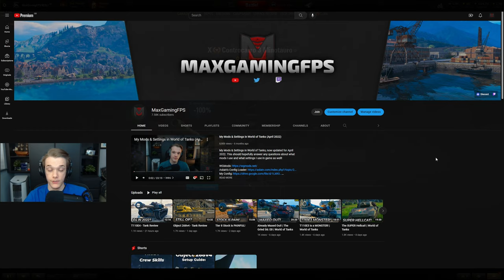The Most BORING Tank Line!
The Minotauro tech tree line is one of, if not the most, boring in World of Tanks!
It has derpy guns, slow tanks and dumb armour. It all just equates to not being fun to play and not fun to play against!

Tanks played in this video:
SMV CC-67: Tier 8 Italian Tank Destroyer

My WoT Clans

All clans are on the EU region only.

Links

Setup

CPU: Intel i9-12900KS
CPU Cooler: Arctic Liquid Freezer II 360 AIO
GPU: ASUS TUF RTX 3080Ti
Motherboard: MSI Z690 Tomahawk
RAM: 32GB Corsair Vengeance DDR5 5600Mhz
PSU: Corsair HX1000
Case: Corsair 5000D Airflow

Mouse: Logitech G Pro Superlight
Keyboard: Ducky One2 Mini

Monitor: Samsung Odyssey G7 - 240Hz - 1440p

Tags

Timestamps

00:00 - Redshire
05:33 - Mountain Pass
09:28 - Siegfried Line